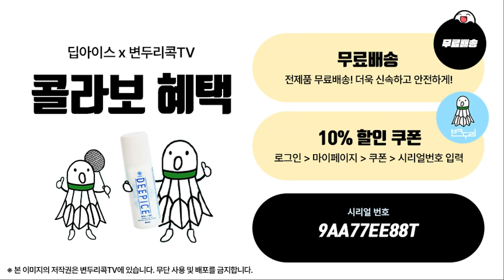초대박 ! 요넥스 라켓 이벤트 합니다!